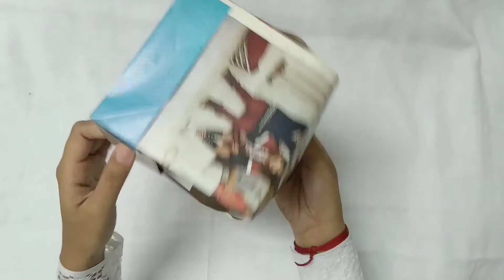3 Newspaper Dustbin Bag Without Glue BeKreatiWe :)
and Follow us on "AtoPlay" Bhartiya App" :)

Full Video ( With Measurements ) :- 3 Newspaper Dustbin Bag ( Without Glue )

3 Easy Newspaper Dustbin Bag Without Glue (Go Green)